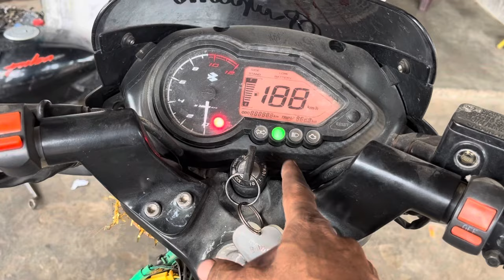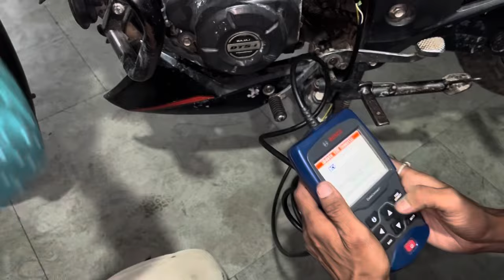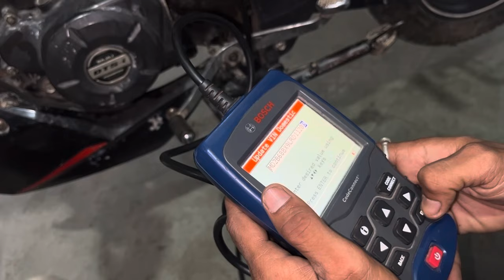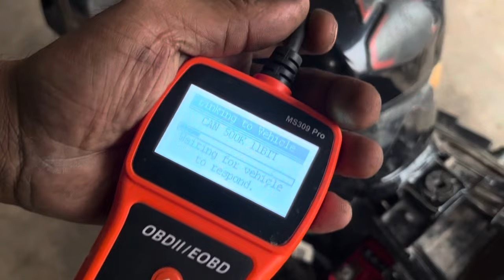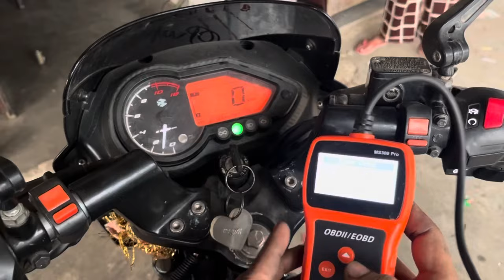Bajaj pulsar Bs6 bike ki ECM kharab ho gaya hai न्यू एसीएम दल नेकेबाद स्टार्ट नही होराहा ही